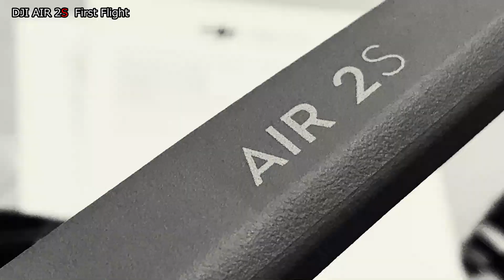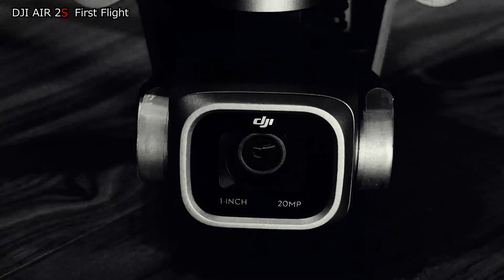DJI AIR2S 初フライト first flight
4/15発売、4月18到着のDJI ASIR2を早速フライトしてみました。
下記機能はまだ使っておりませんが、とりあえず1インチセンサーの凄さを確かめてみました。